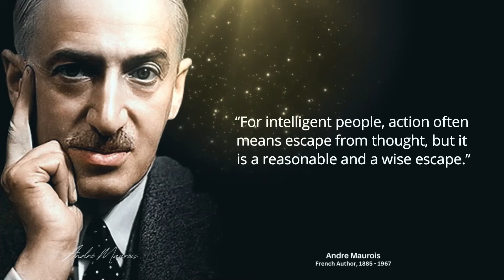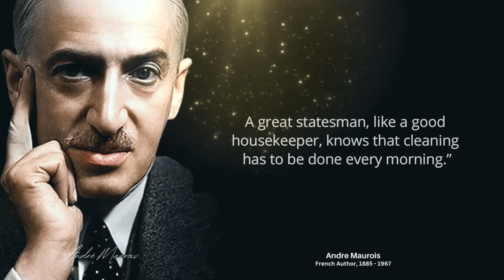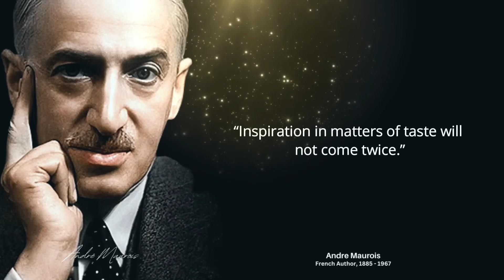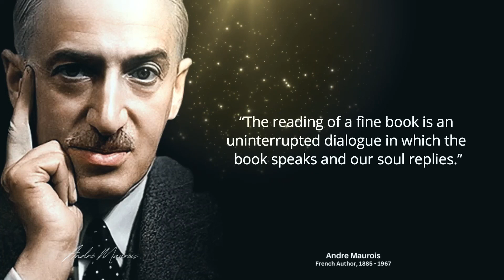Andre Maurois Quotes Which will help you to not to Regret in Old Age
About Video - Andre Maurois Quotes
In This Video we will watch Andre Maurois Quotes Video.

Thanks for checking out My Quote Life on YouTube!